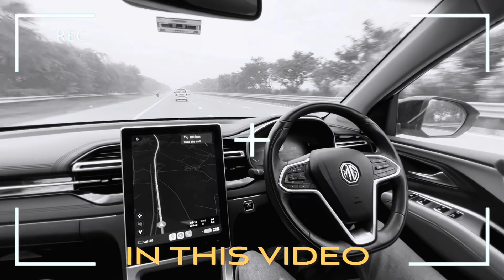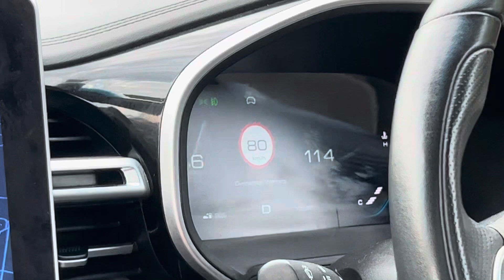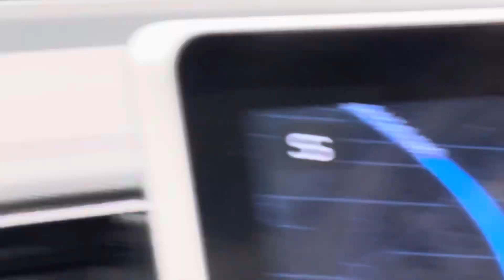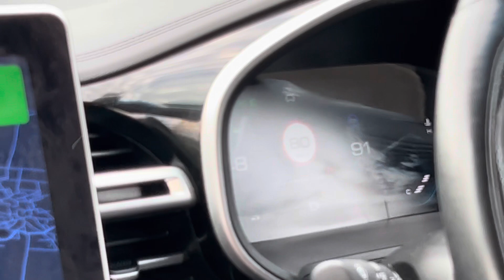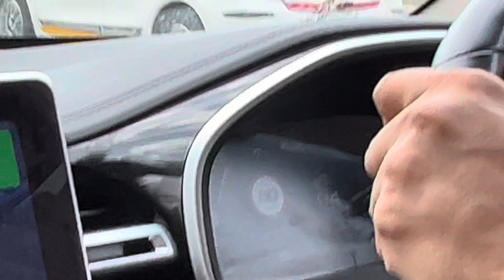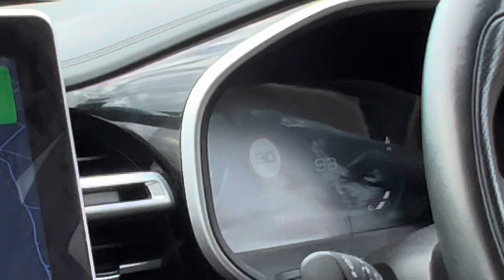Driving MG Hector On Express Highway 🚀 अपने आप चलती है ये गाड़ी 😳🫵🏻